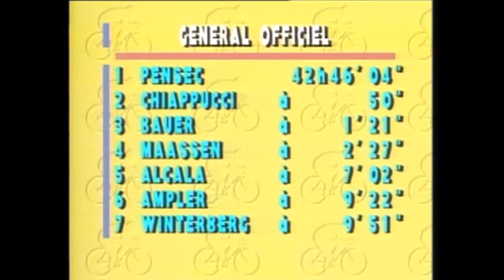1990 Tour de France Alp Dhuez DVD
1990 Tour de France Alp Dhuez DVD